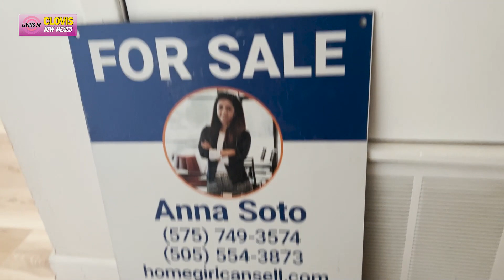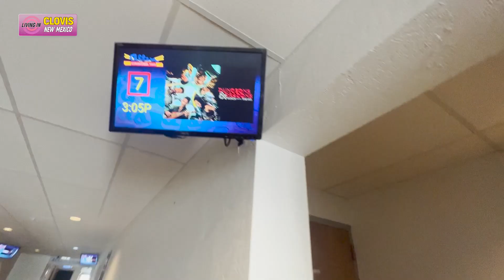Come with me to the movie theaters on a WINDY Day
Join me on my Tuesday Movie Day and its a very windy day in Clovis

We get calls and emails everyday from people just like you, looking for help on making their move to Clovis and Portales New Mexico and we absolutely love it.😍 Whether you are moving in 9 days or 90 days, give us a call☎, shoot us a text📝, or send us an email📨 so we can help you make a smooth move to Clovis, New Mexico.🤠

If you're thinking about moving to Clovis, New Mexico, or anywhere else near our area, be sure to give me a call, shoot me a text, send me an email, or schedule a Zoom call. We'd love to help you make a smooth move to Clovis, New Mexico! (Also serving Portales & Texico New Mexico)

🤔 Thinking of Moving to Clovis, New Mexico? 🤠

If this is your first time to this channel, and you want to know everything about eating, sleeping, working, playing, the good, and the bad of living in Clovis, New Mexico, then subscribe▶ and tap the bell🛎 for notifications so you can be the first to know about the current market in Clovis, New Mexico.😁

🏠 REAL ESTATE AGENTS! 📈 WE ARE EXPANDING!

Clovis home, Luxury homes in Clovis, Amazing properties and homes